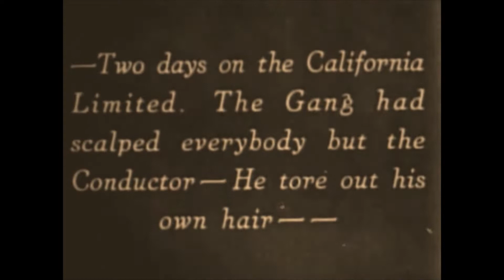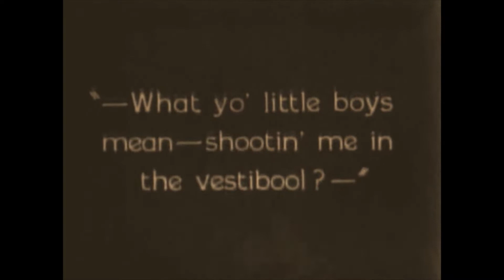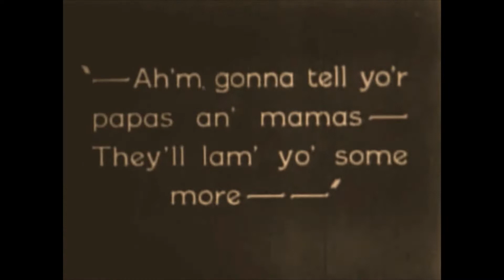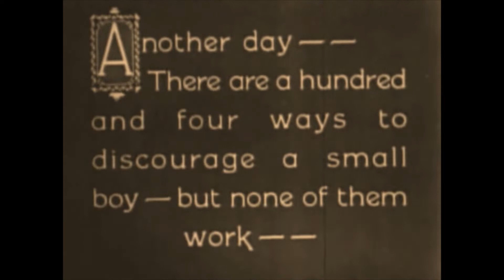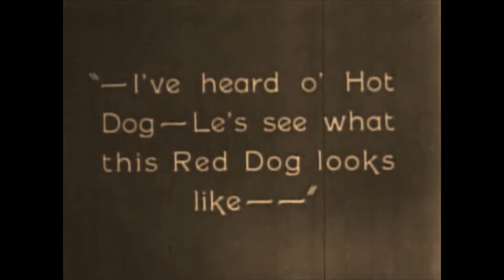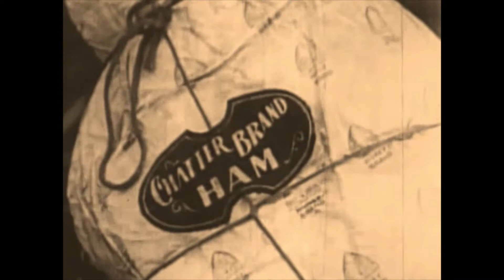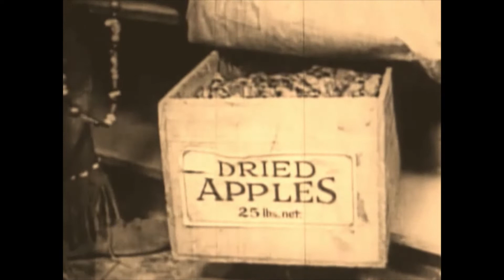Jannie Hoskins 1926 War Feather Our Gang extra Hal Roach Little Rascal Silent Classic Comedy short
Jannie Hoskins, her brother Allen was Farina and she was an extra. Her character was Mango. She appeared in 25 shorts then lived a private life away from the public aye.

Wat Feathers 1926-The Gang is in the wild west. Is Farina going to outwit the bad guys?

Johnny Downs as Johnny
Allen Hoskins as Farina
Jannie Hoskins as Mango
Mildred Kornman as Mildred
Scooter Lowry as Skooter
Jay R. Smith as Jay
Bobby Young as Bonedust
Chet Brandenburg as Rancher at the Whistling Clam
Allan Cavan as Train passenger
George B. French as Rancher at the Whistling Clam
Ham Kinsey as Conductor
Sam Lufkin as Sheriff
Dinah the Mule as Herself